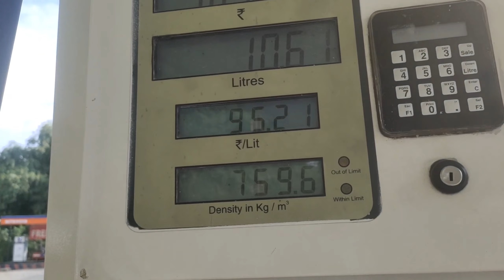SHILLONG | MEGHALAYA TRIP | CURRENT SITUATION OF MEGHALAYA | SEPTEMBER 2021 | HINDI VLOGS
In this video I am trying to show u the current situation of Meghalaya since it is closed for tourist . Many people were waiting for the news of Reopen of the state ,here the video with all the information .. In this video you will get to explore  the roadside views towards shillong from Guwahati on a strong focus to the Covid 19 checkpoint which I had never experienced before.

GUWAHATI - SHILLONG

Hindi blogs
After lockdown